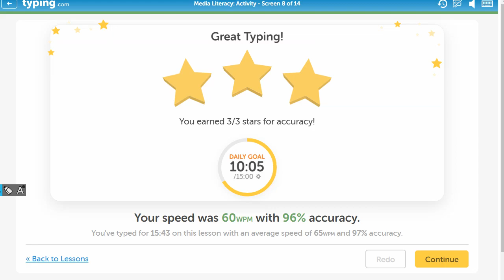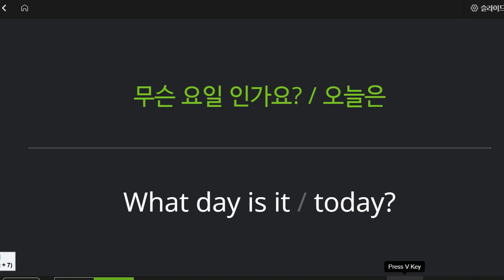박재빈 2022 03 15 기초회화 성취도 85